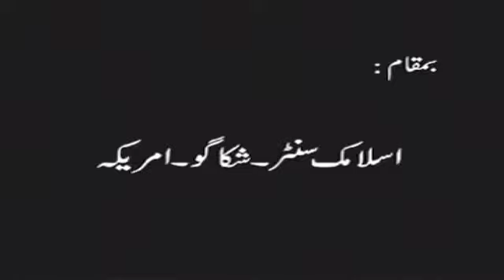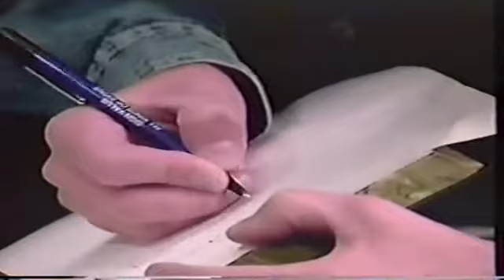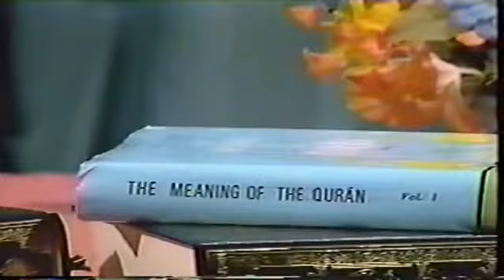NIJAAT KI RAAH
BY DR ISRAR AHMED A Great Islamic Scholar